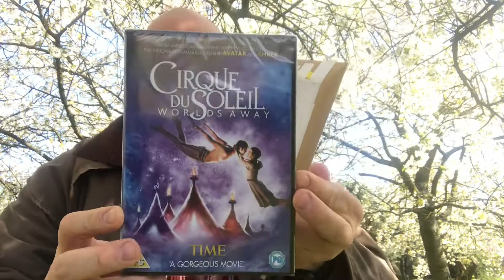CityBee - 20zł dla Was ... i Rewelacyjne Buty z Chin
Mam dla Ciebie darmowy przejazd z CityBee! Zarejestruj się, wprowadź kod: JF6BH i odbierz pierwszą podróż za darmo (do 20,00 zł). Więcej